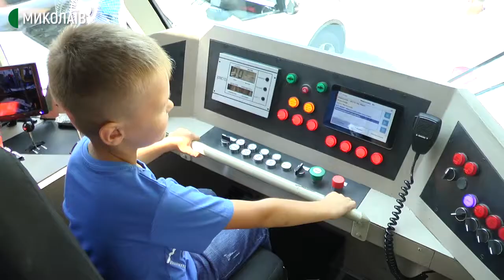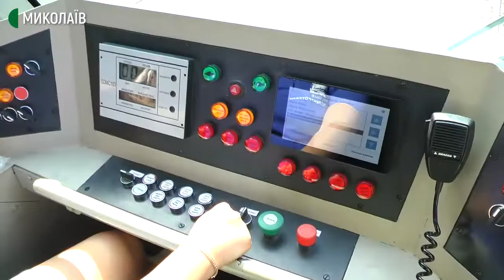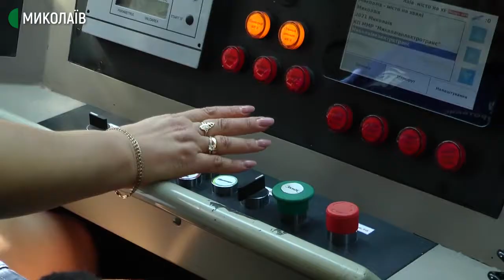У Миколаєві відремонтували трамвай 1986 року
Модернізований та немаючий аналогів трамвай КТМ 5 вийшов на маршрут. На 95 % перероблений на підприємстві «Миколаївелектротранс» вагон презентували на розі вулиці Соборної та вулиці Потьомкінської. Далі він рушив своїм маршрутом.

Автор: О.Гордієнко, оператор: Є.Сєржук